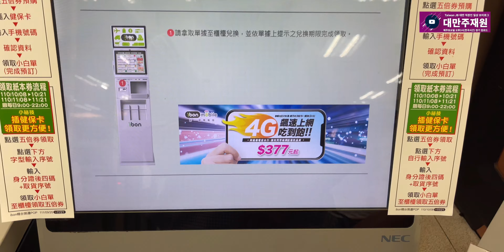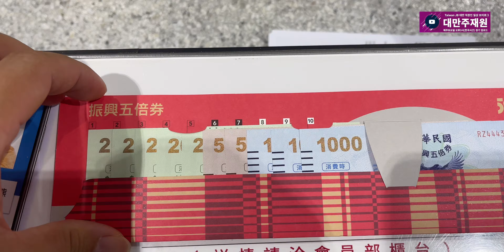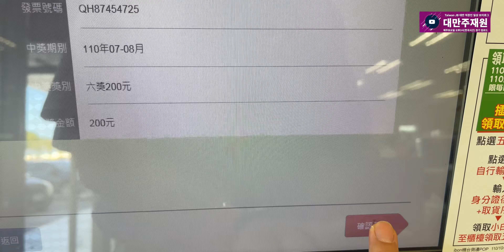韓國人在台灣 五倍劵 대만재난지원금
대만정부에서 지원해준 상품권 받자마자 써버리는 브이로그